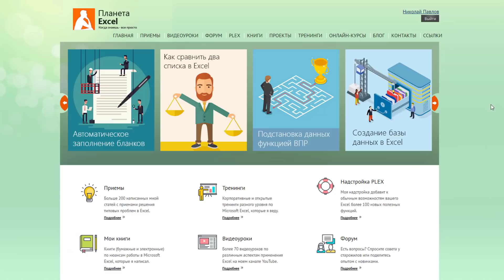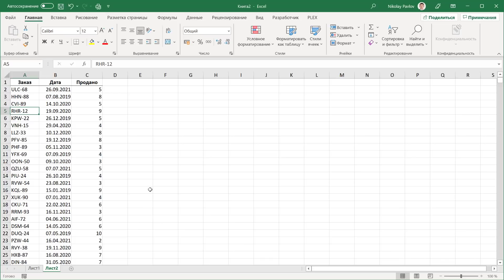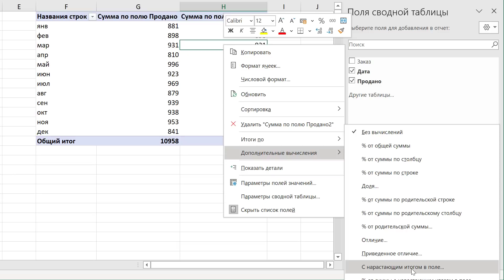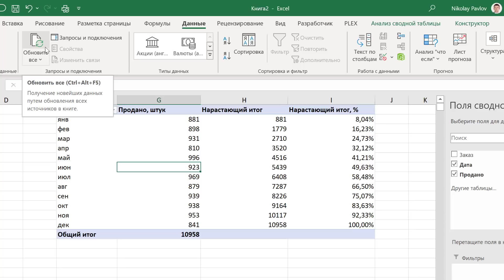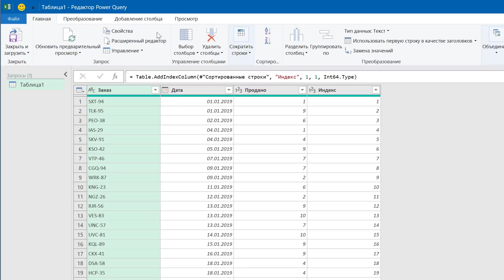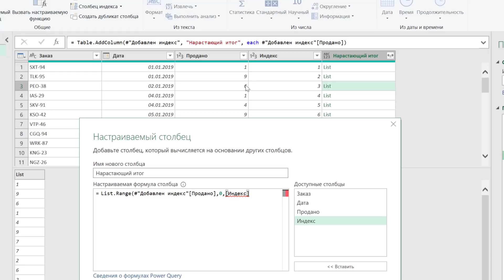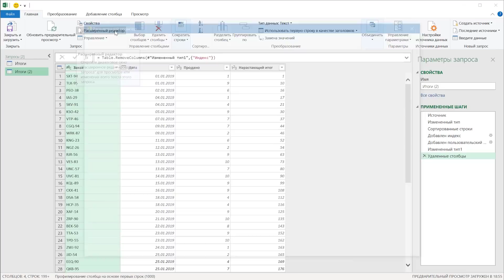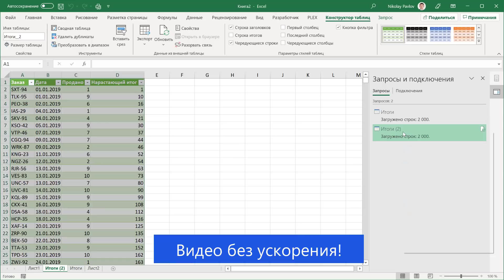Нарастающие итоги в Microsoft Excel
Что такое нарастающие итоги (Running Totals) и как их вычислить в Microsoft Excel разными способами: формулами, в сводной таблице, в запросе Power Query.